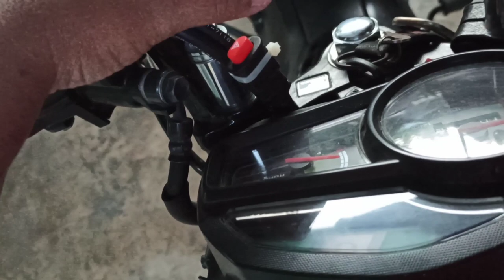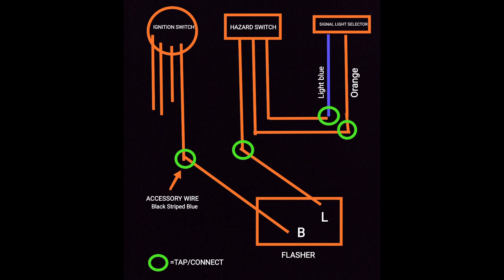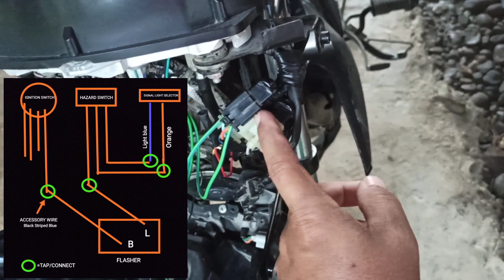RS 125 Fi- EASIEST WAY Pagkabit ng HAZARD SWITCH